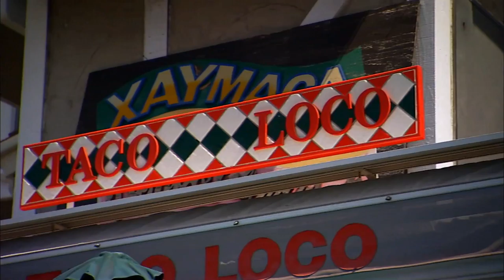A Guys' Guide To Livin' Pilot (Segment Two) Laguna Beach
Brian Spencer continues his adventure travel in Southern California with a day's worth of activities in Laguna Beach. Starting with a morning beach walk with spiritial teacher Steve Sadler, trail-running, fish-taco grubbing, and finishing it off with intense Mountain Biking with John Cordova and biking legend Hans Rey,